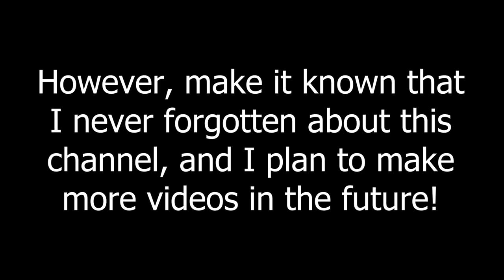Metal Gear Falling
Metal Gear Rising with a little bit of insanity added to the mix

0:00 Gordon Raysey
1:59 Sam StreamJet
2:28 LQ-FiQ48iiiLF8i84i
4:01 HELICOPTER
4:28 MisMis
6:29 Mexico
7:51 Monsoon
8:30 MoonRiser
11:41 Legweak